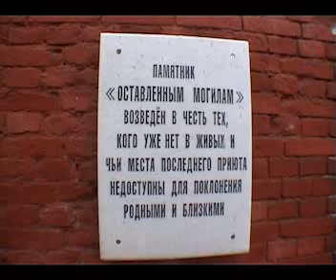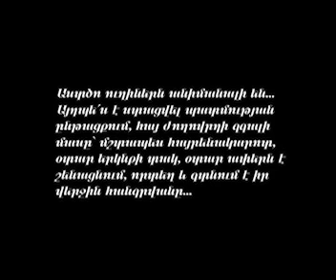Մոսկվայի հայկական գերեզմանատուն